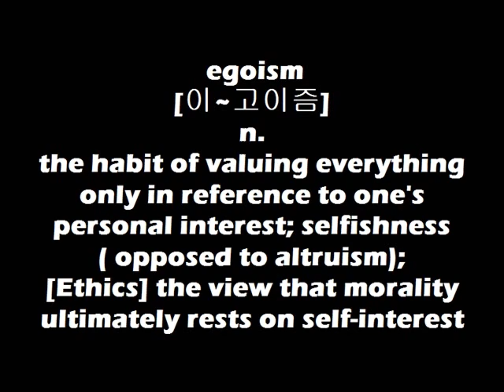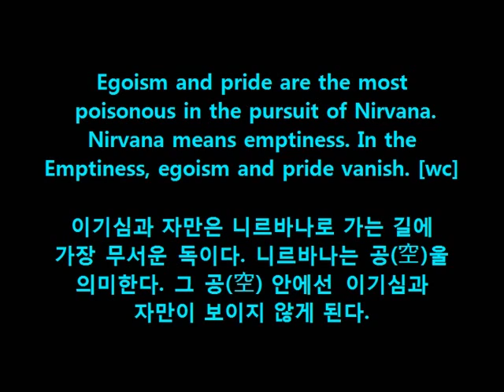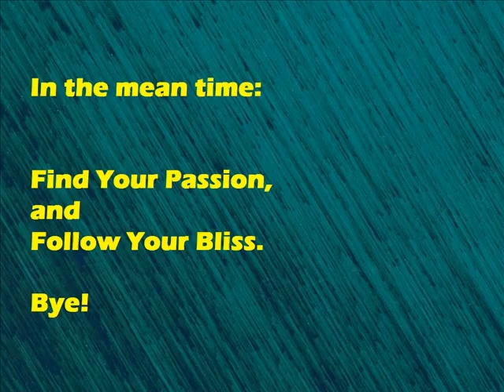Dr. Choi's WordBank [egoism]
Cheers!
OM~

Egoism and pride are the most
poisonous in the pursuit of Nirvana.
Nirvana means emptiness. In the
Emptiness, egoism and pride vanish. [wc]

이기심과 자만은 니르바나로 가는 길에
가장 무서운 독이다. 니르바나는 공(空)울
의미한다. 그 공(空) 안에선 이기심과
자만이 보이지 않게 된다.

'Egoism" is an ethical theory that
treats self-interest as the foundation
of morality.
'Egotism' is the practice of talking
and thinking about oneself excessively
because of an undue sense of
self-importance.
[the Oxford American Dictionary]